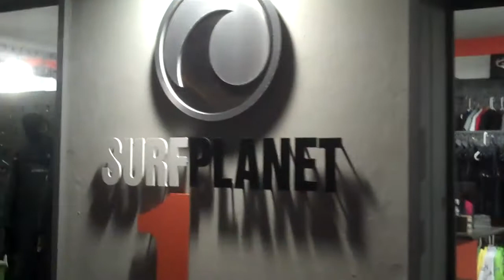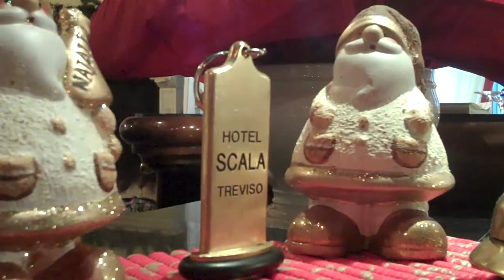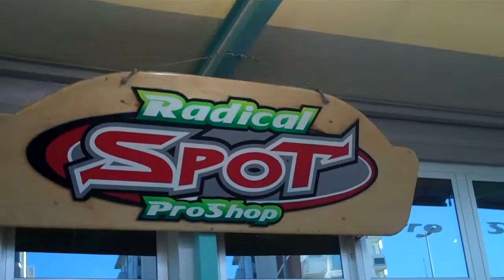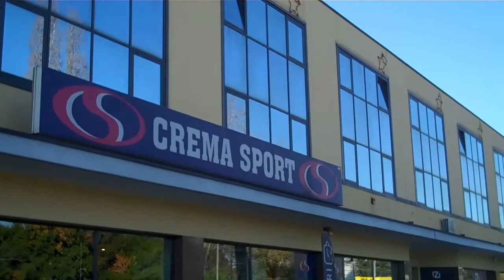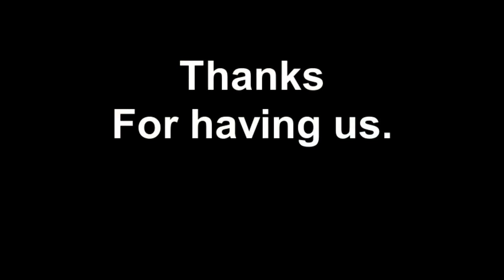Dee Craig visit Italy stores with Davide Elena Dec 2011